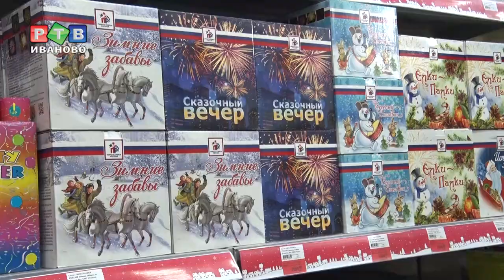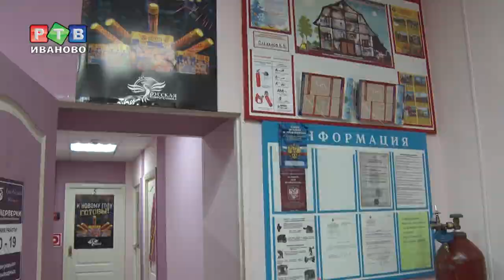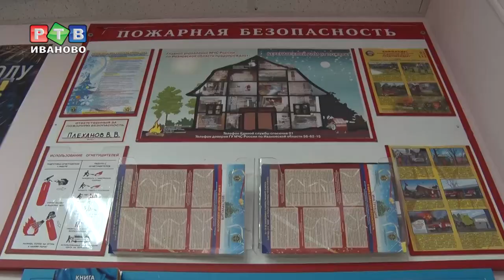Праздничный бум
Перед новым годом Иваново пестрит яркими вывесками и объявлениями о продаже фейерверков. Во всех ли точках торговли пиротехникой соблюдают правила безопасности – в понедельник проверяли инспекторы пожарного надзора и журналисты.